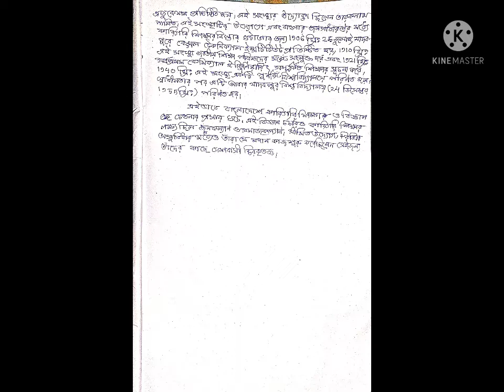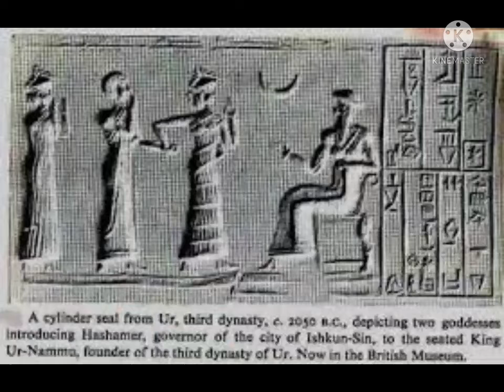Evaluation Science And Technology|বিজ্ঞান এবং কারিগরি শিক্ষার বিকাশ|@itihasvidyartthitutorial5870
Today we will discuss about the Evolution Of Science And Technology  In Bengalin Bengali Version. The Question is Very Important for Madhyamik Examination 2022. We will Provide you the best Note of this. We will show the Note in our Vedio. You can take Screenshots or Download the pdf of the Note from our given Link 👇🏻👇🏻👇🏻

Hii, I'm Nandita Das, আজকে তোমাদের সাথে বাংলায় বিজ্ঞান ও কারিগরি শিক্ষার বিকাশব্যাপারে আলোচনা করবো যেটি মাধ্যমিক 2022 এর জন্য খুব Important, তোমরা চাইলে উপরে দেওয়া Link থেকে Note টি Download করে নিতে পারো👆🏻👆🏻👆🏻 অথবা Vedio থেকে Screenshort নিয়ে নিতে পারো।

 ৪@itihasvidyartthitutorial5870